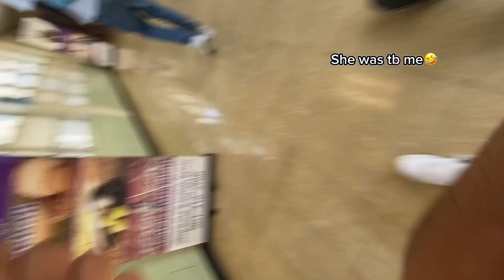*SCHOOL VLOG: My Thursday ￼ As A HIGH School Freshman || Life Wit 10.K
Wgo YouTube in today video I am Vlogging a normal Day In my Life as a freshman!!! Like and Sub for more vlogs new content OTW Soon🔥